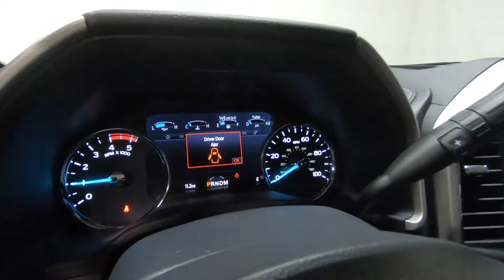New 2022 FORD SUPER DUTY F-350 SRW Lariat Truck For Sale In Columbus, OH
Please visit Ricart Ford to view this New ANTIMATTER BLUE METALLIC 2022 FORD SUPER DUTY F-350 SRW Lariat for sale near Columbus, Ohio.

Stock #: FTN4987

Description:
2022 FORD SUPER DUTY F-350 SRW Lariat
New 2022 Ford Super Duty F-350 SRW Truck is For Sale in Columbus, Ohio. This model has a Power Stroke 6.7L V8 DI 32V OHV Turbodiesel engine, Automatic transmission, and is finished in Blue paint. Whatever questions you might have about this vehicle, you can be certain that our sales advisors can assist you every step of the way. On top of that, our financing experts are prepared to help you find the lease or finance option that is right for you. Find us at 4255 S Hamilton Road in Groveport, OH 43125, servicing customers throughout Central Ohio.